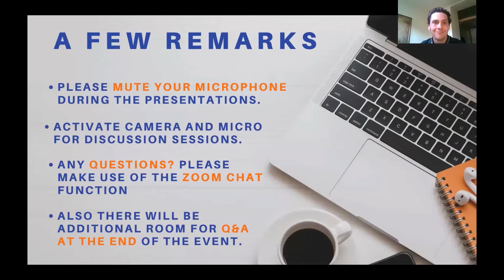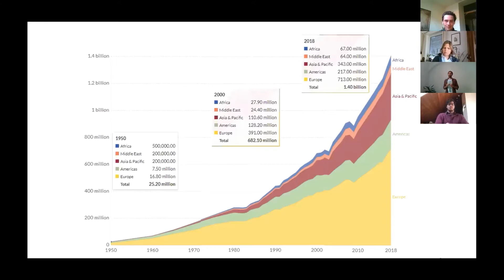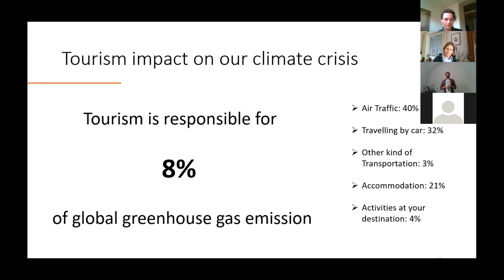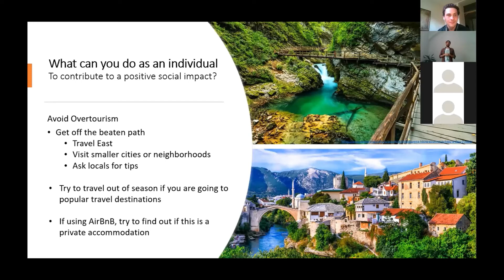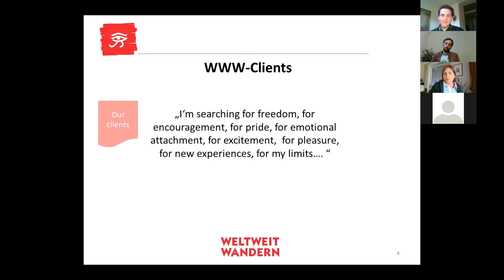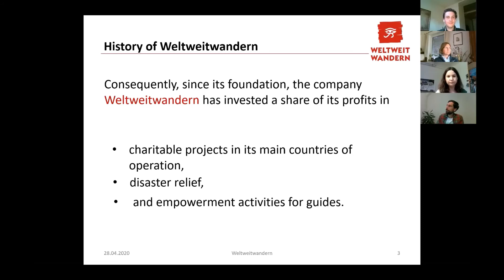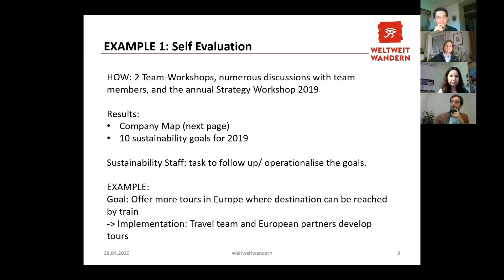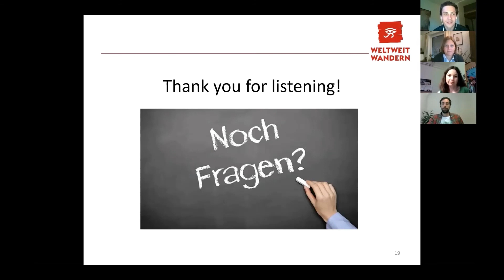oikos Talk: Sustainable Tourism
Broaden your mind, experience new cultures or simply relax?

⟶ Travelling is great, that's for sure!
Everyone does it and almost everyone loves it. But did you ever took the time to actually think about the impact you as tourist may have?🤔

Tourism is one of the worlds major industries generating about 10% of world's GDP. However, it is also one of the main CO2 emitters globally and proofs to be responsible for a whole bunch of environmental and social problems starting from waste and pollution issues to loss of biodiversity, gentrification as well as over-tourism. So does this mean that travelling is evil? 🤭
Not necessarily❗️ But certainly the tourism industry needs to be reshaped - towards an approach that considers environmental, social and economical aspects to the same extent. In short: we need sustainable tourism! ♻️

Fortunately there are people out there already working on that - and we from oikos Graz in cooperation with oikos Vienna are very pleased to present you two of them right away.

Two real pioneers in the field of sustainable tourism! ✅

👉🏽Leon Röser, Founder of “Schau auf's Land and author of a prize-winning masters thesis about sustainable tourism will speak about the negative consequences of tourism, possible solutions and tips to make your own travels more sustainable.

👉🏽Gudrun Gruber & Martina Handler, CEO and Head of Sustainability of the Sustainable Tour Operator “Weltweitwandern from Graz will provide you with some hands-on practice example on how a sustainable tourism company could look like, what it means to live sustainability all along the supply chain and what you need to consider when booking sustainable journeys for yourself.